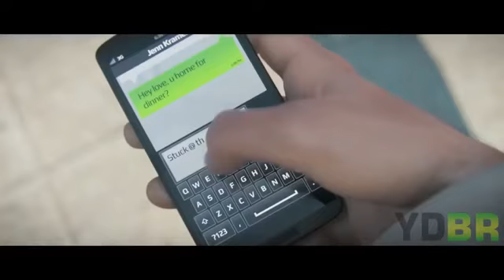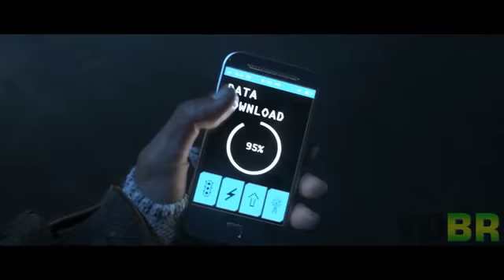Watch Dogs - TRAILER DUBLADO PT